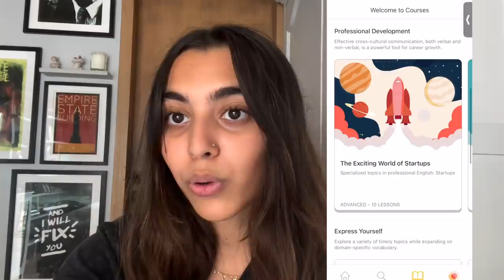vlog || day in my life in Mumbai!